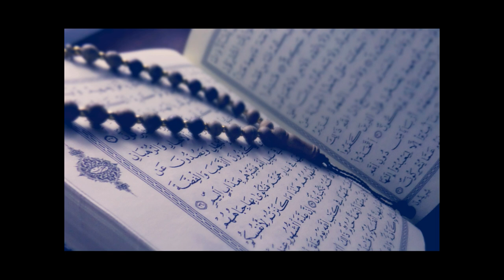036 - Sûratu Ya-Seen (Ya-seen) ~ Recitação Mishary Alafasy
Recitação: Mishary Alafasy.
categoria: recitações Mrtlh.
a novela: Hafs from 'Aasem.

The Holy Quran - Portuguese translation - Recitation Mishary Alafasy
القرآن الكريم - الترجمة البرتغالية - تلاوة الشيخ مشاري العفاسي - رواية حفص عم عاصم